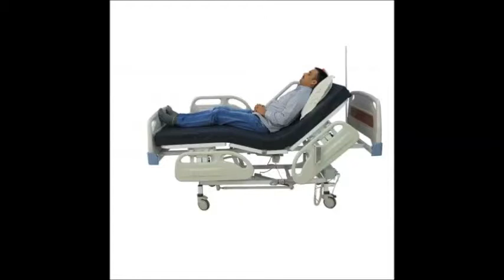Ekonomik Hasta Karyolası İZMİR MEDİKAL HOUSE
İzmir Konak' ta Bulunan Satış Ofisimizde Rahatlıkla Görebileceğiniz Deneyebileceğiniz Elektrikli Kumandalı Hasta Karyolası, Motorlu Ortopedik Hasta Yatağı ve Medikal Hastane Yatakları  İzmir Medikal House Güvencesi İle Sizlerle Sunulmaktadır.